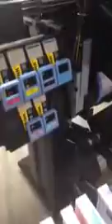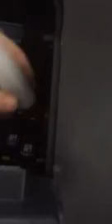New Printhead failing after very short time on HP Latex printers L22500 L26500 & L28500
remove air on latex printer 26500